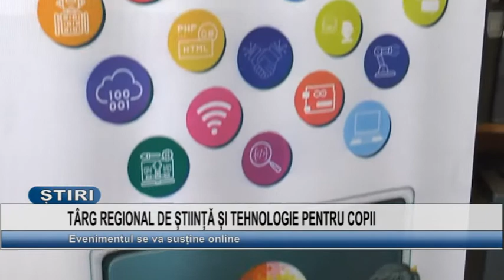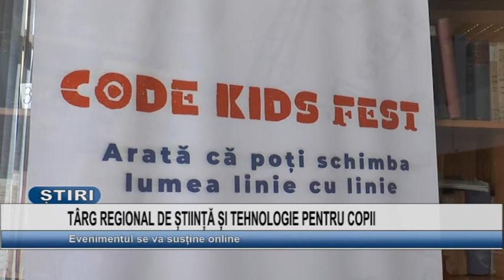TARG REGIONAL DE STIINTA SI TEHNOLOGIE PENTRU COPII